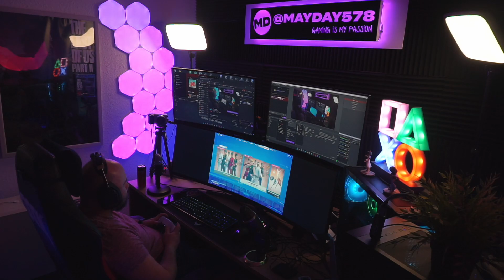Eng/Ger good vibes ;)